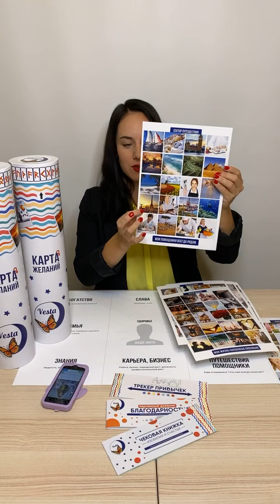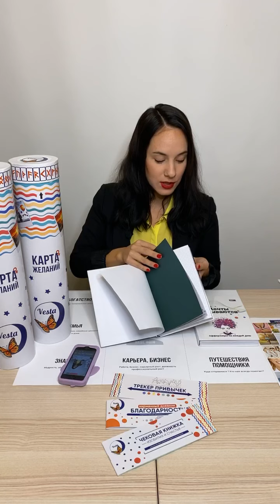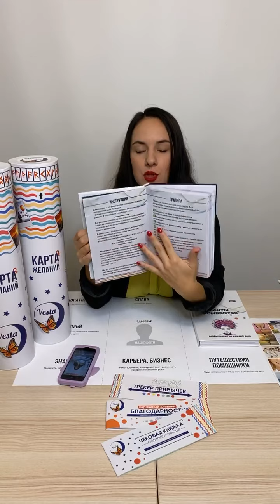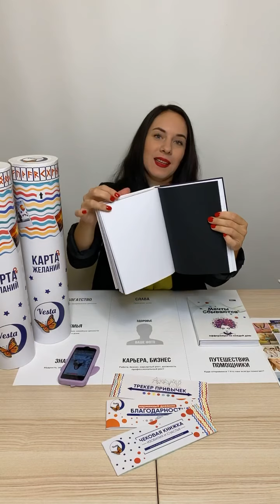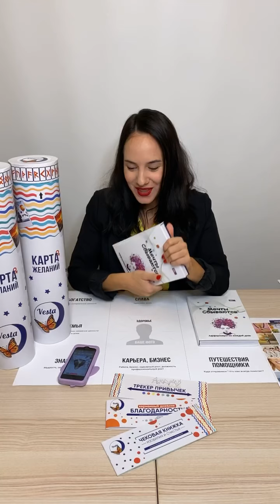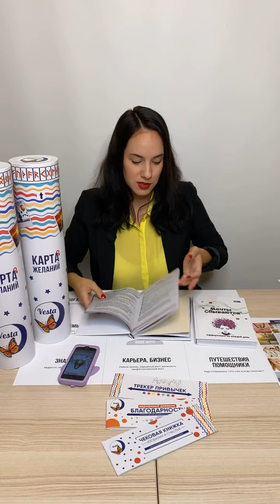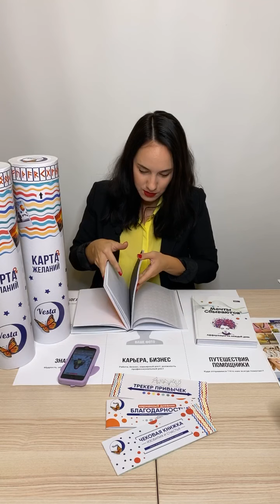Аффирмации, медитации и мечты. Разбираем все подробно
Как загадать желание, чтобы оно сбылось.
Установки и как с ними работать